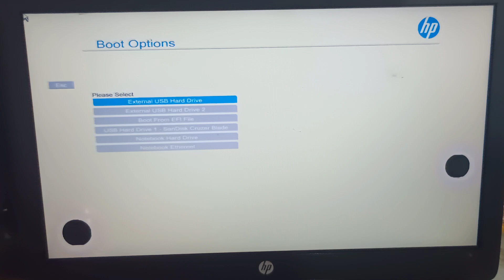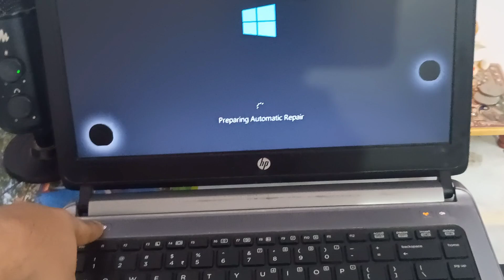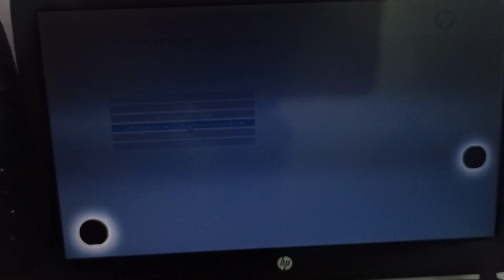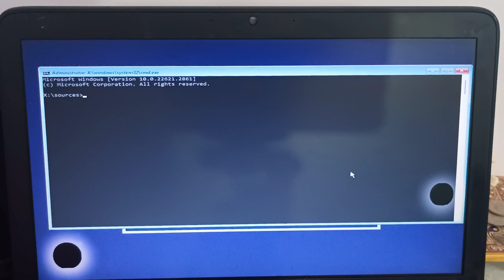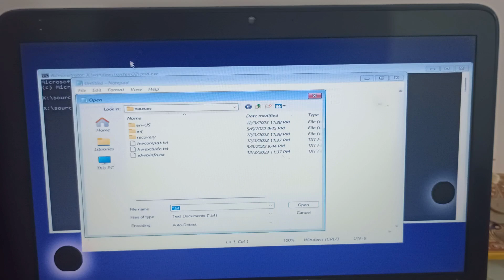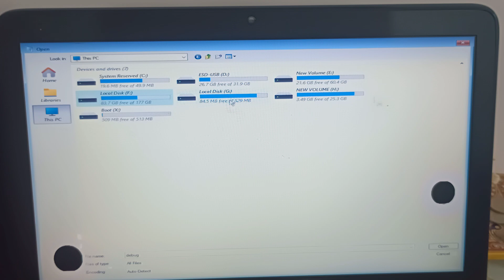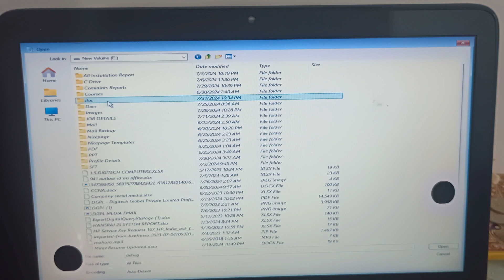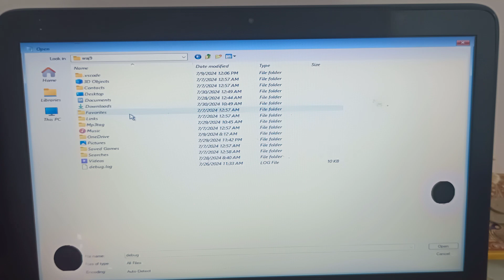How to Recover Data from Corrupted Windows 11 💻 || Corrupt Windows se Data Kaise Recover Karen ✔✔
How to Recover Data from Corrupted Windows 10,
How to Recover Data after Windows 10 Crashed,
How to Recover Permanently DELETED Files from PC, SD card, Pen Drive,
Take DATA BACKUP When Windows is Corrupted (FREE) | Corrupt Windows से,
How To Recover Data in OS Crash | Data Backup in Corrupted OS |C Drive Data,